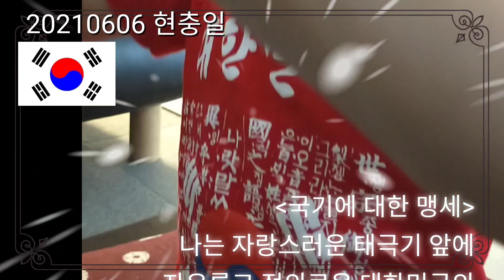오늘은 현충일입니다.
누가 시키지도 않았는데
시운이는 아침부터
대한민국을 입었습니다.
그러고 보니 오늘은
현충일이었습니다